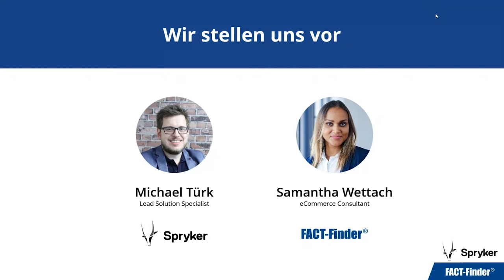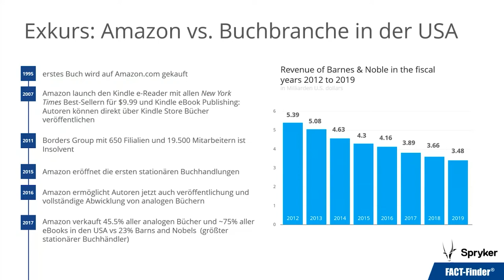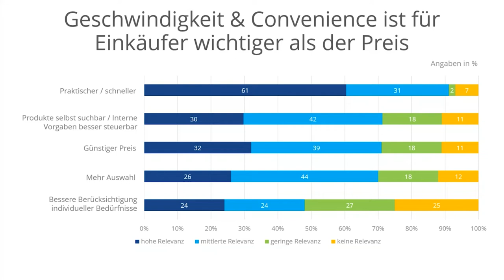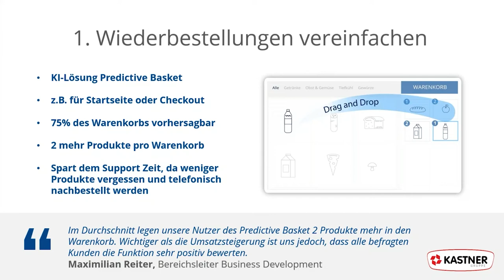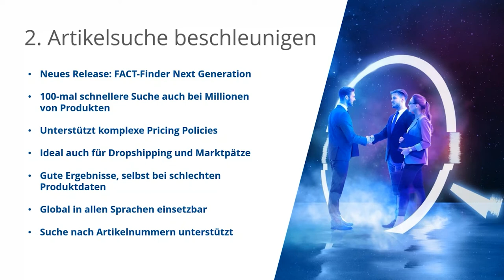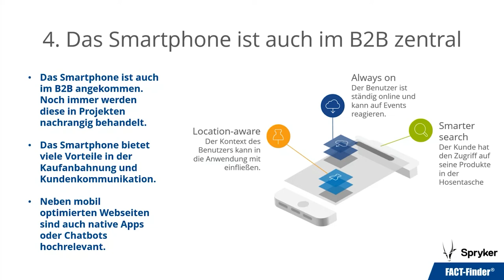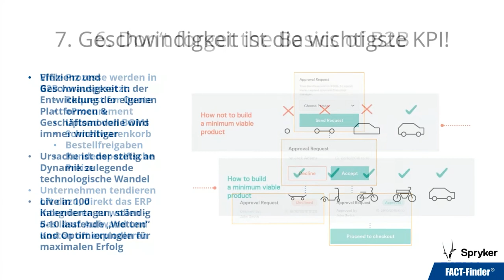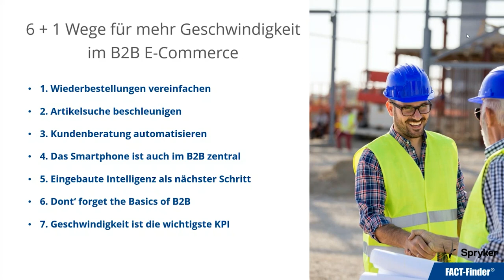Webinar: Warum Geschwindigkeit der #1 Erfolgsfaktor im B2B eCommerce ist - Spryker & FACT-Finder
Warum Geschwindigkeit und Convenience im B2B entscheiden

 Wie sich komplexe B2B-Prozesse schnell abbilden lassen

 Best Practice: +2 Produkte pro Warenkorb durch KI